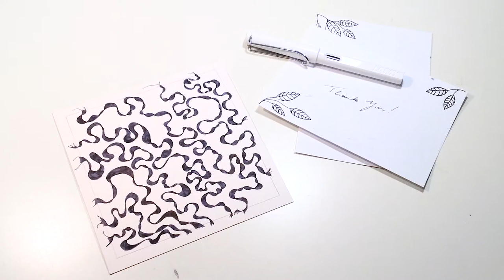SATISFYING AND SOOTHING ART VIDEO - SWIRLY ABSTRACT PAINTING - BEAUTIFUL DESIGN FOR PRINT ON DEMAND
DESIGN STUDIO - MARY ZOLES - STUDIO VLOG - DRAWING AN ABSTRACT PATTERN - INK AND LAMY SAFARI ART

STORES

PENS
Lamy Safari White Fountain Pen - Fine Nib L19-WE-F*

WATERCOLOR
Marie's Aquarellfarben Set mit 18 Tuben*

Shooting with IPHONE & IPAD & TECH
Apple iPhone SE (128 GB)*